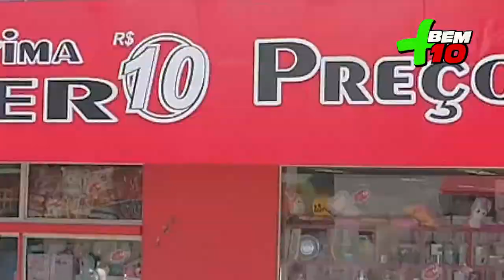A LEGÍTIMA SUPER 10 VIDEO 1 PROGRAMA + BEM 10 - 17 11 19